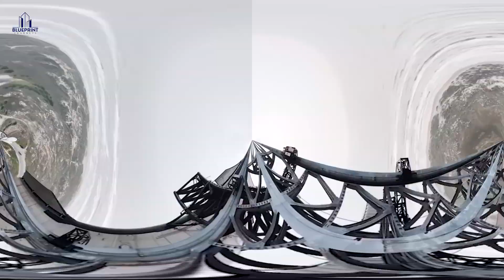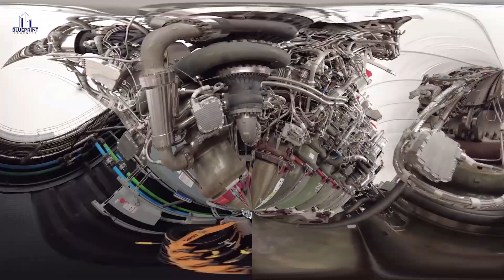What's Coming After Starship v2? Peek into the Future With v3 and Raptor v3!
Space X's Starship program has captured the imagination of space enthusiasts worldwide. With its ambitious goals of interplanetary travel and massive payload capacity, Starship promises to revolutionize space exploration. Currently, Starship v2 is undergoing testing, with its first orbital flight anticipated soon. But what lies beyond v2?
This video reveals the potential future of Starship with v3 and its powerful Raptor engine counterpart v3.
The Starship program centers around a fully reusable launch vehicle consisting of a Super Heavy booster and a Starship spacecraft upper stage. SpaceX's Starship program has captivated the world with its audacious goal of interplanetary travel.  However, the program recently encountered a setback with the launch failure of Starship flight, a critical test for the ambitious project. However, that won't stop the project.